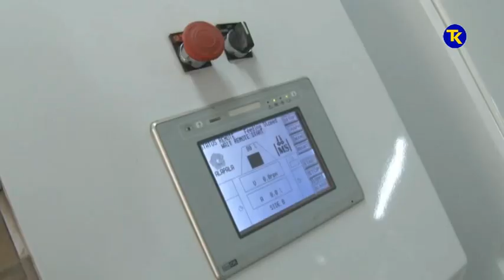POSKUPLJUJE BRASNO VISE CIJENE HLJEBA 04 09 2018